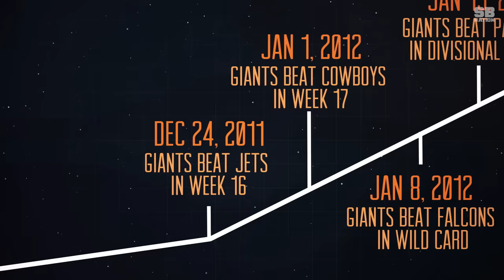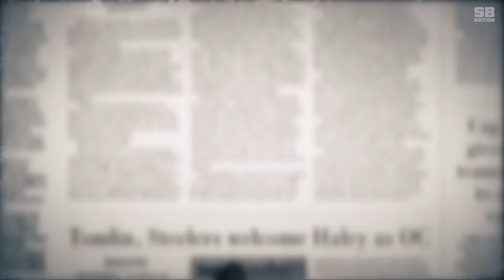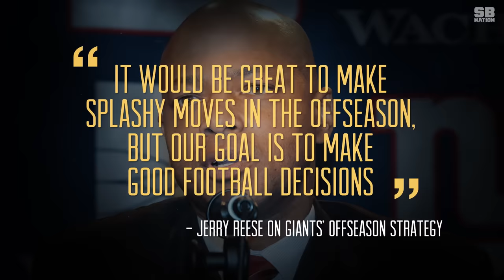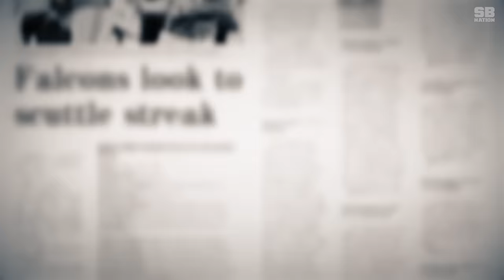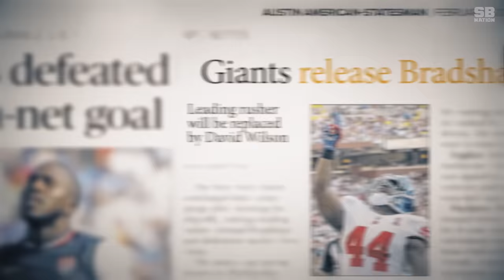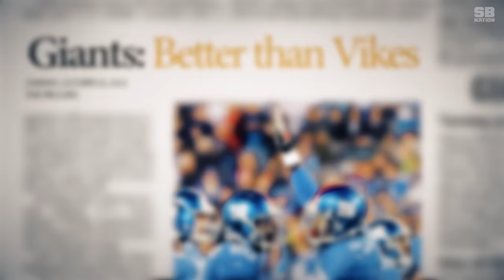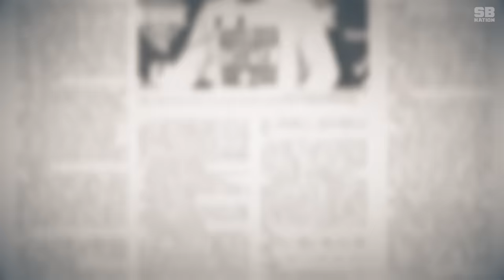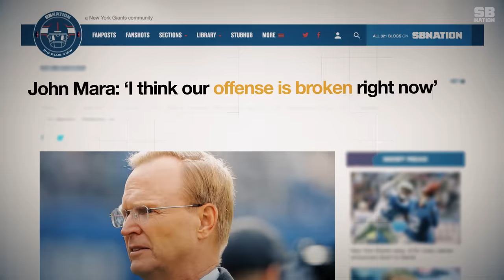How the NY Giants won two Super Bowls, then became a total mess | Collapse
When the NY Giants beat the Patriots for their second Super Bowl in five years, it felt like they were in a position to win in any situation. They weren't the best, but they knew when to turn it on. But before we knew it, everything fell apart. Plagued by injuries and salary cap hell, the Giants did all they could to stay afloat. They brought in some shiny new toys like Odell Beckham Jr., David Wilson and Landon Collins, in hopes of rejuvenating what was left of their Super Bowl core.

When that didn't work, they jettisoned the last of the old and used free agency to bring in some fresh blood. It worked, but only for a season, and they soon returned to the decline that - at this moment - has no end in sight.

Directed by Mike Imhoff
Motion graphics by Philip Pasternak and Mike Das
Shot and edited by Alex Hawley